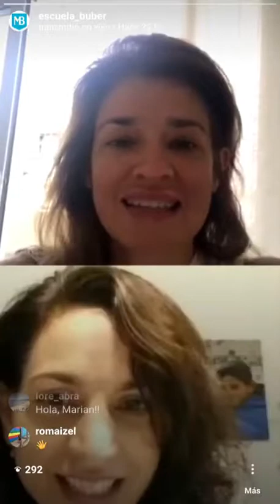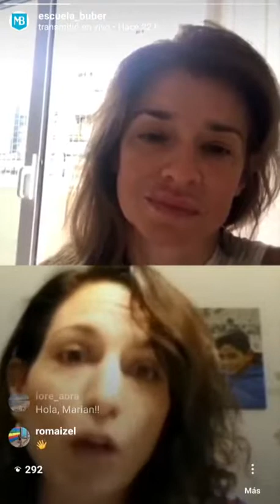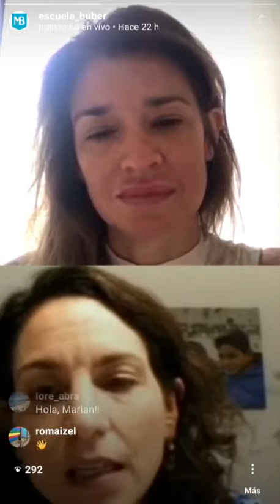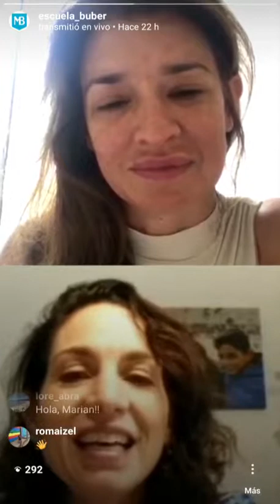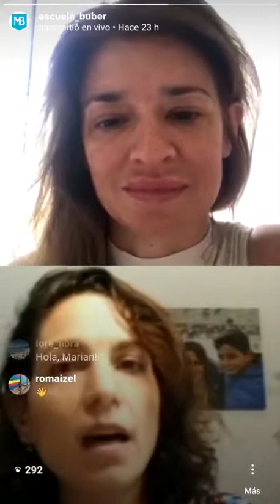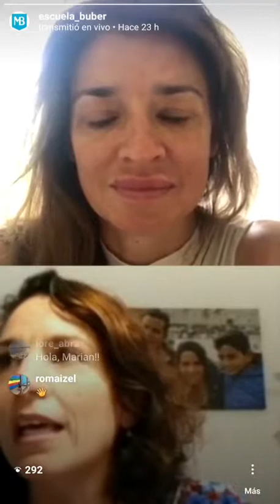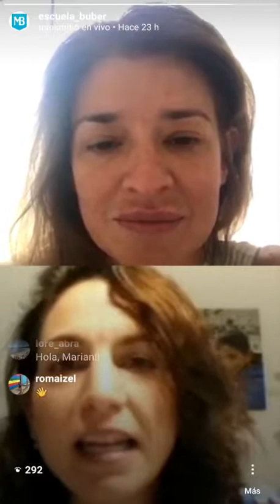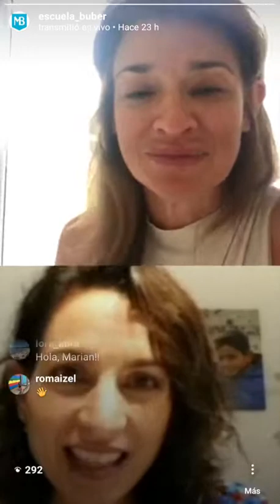PuntoDeEncuentro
"Potenciando la autonomía estudiantil en 7º grado"- Mariana Nahon
PuntoDeEncuentro es un espacio para compartir experiencias y reflexionar ante los nuevos escenarios.